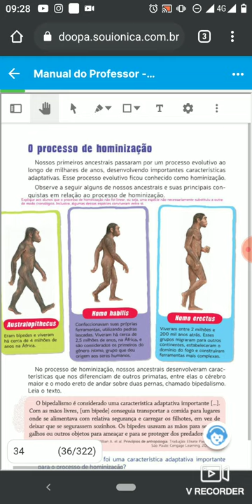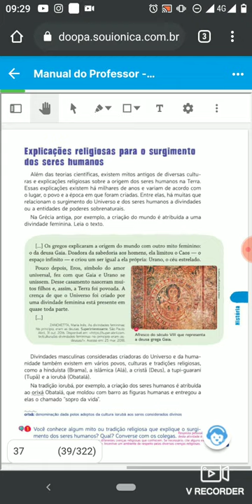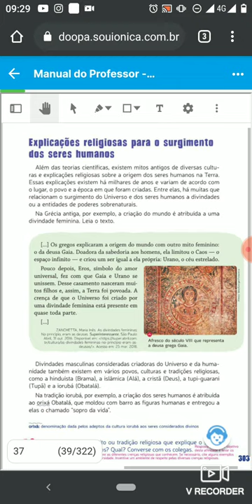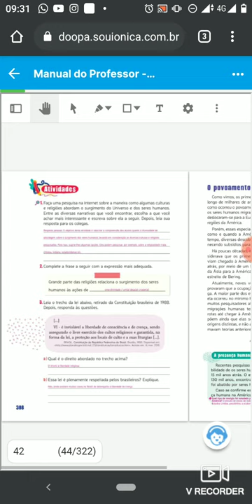6° ano- Explicações religiosas sobre o surgimento do homem